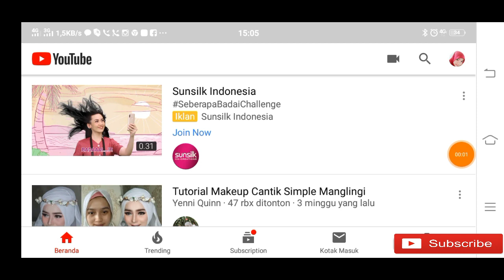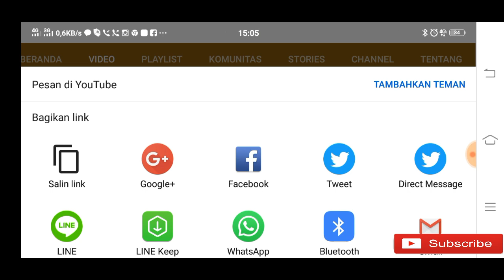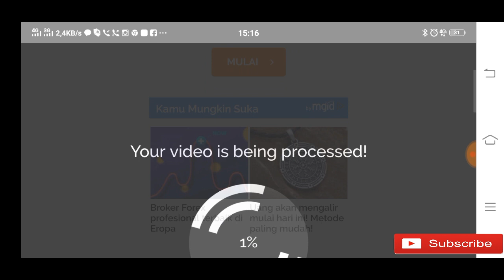CARA DOWNLOAD BACKSOUND TANPA COPY RIGHT ALA YOUTUBER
Hallo Teman-teman video kali ini aku mau share tentang Cara Download backsound di youtube tanpa copy right

pengen kenal lebih dekat dengan aku
Follow Ig aku di